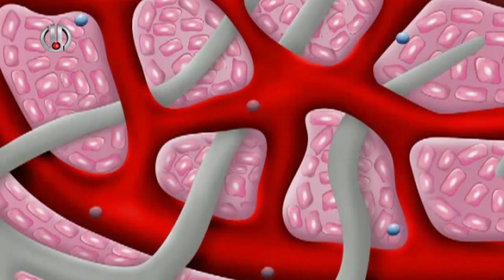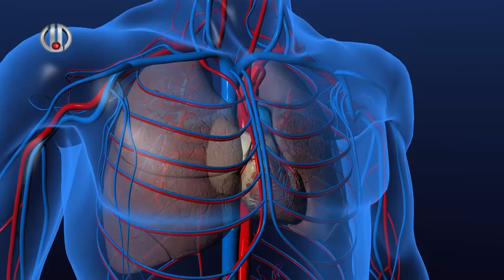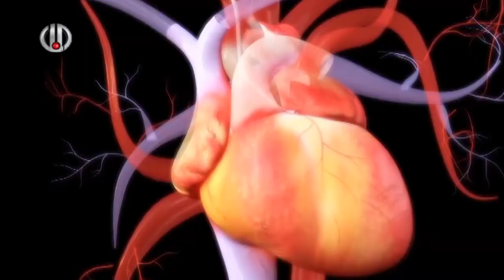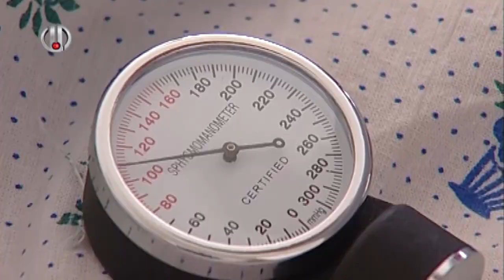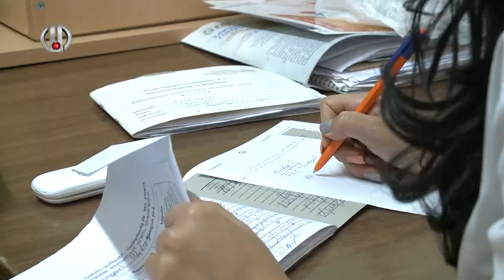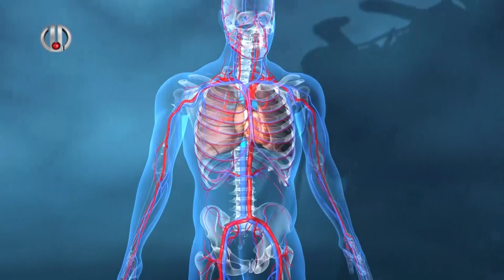Կարդիոմիոպաթիա. համալսարանական բժիշկների անդրադարձը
Կարդիոմիոպաթիան, սրտամկանն ախտահարող հիվանդություն է։ Սկզբնական շրջանում ախտանիշները կարող են բացակայել կամ լինել եզակի։ Որոշ դեպքերում դիտվում են շնչահեղձություն, հոգնածության զգացում կամ այտուց սրունքներում՝ սրտային անբավարարության հետևանքով։ Ինչպես նաև կարող է ի հայտ գալ առիթմիա և ուշագնացություն։ Նշված դեպքերում բարձր է հանկարծակի սրտային մահվան ռիսկը։ Այս հիվանդության բուժման և կանխարգելման հարցերին են անդրադաձել համալսարանական հիվանդանոցների բժիշկները։